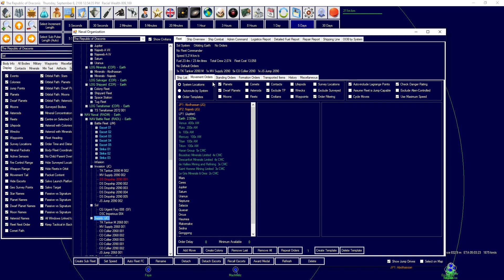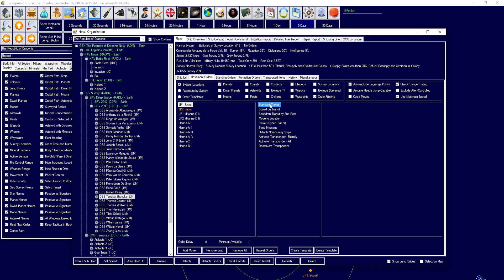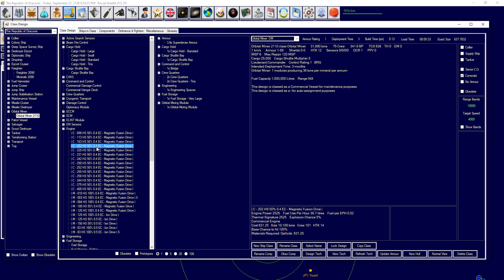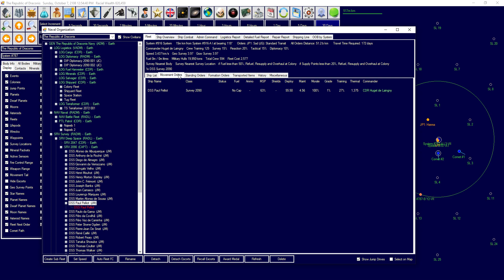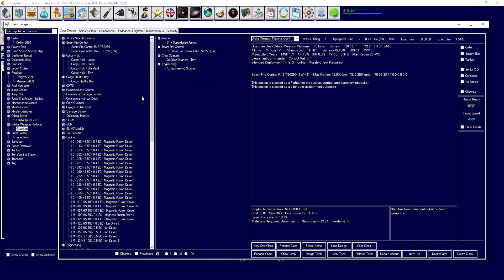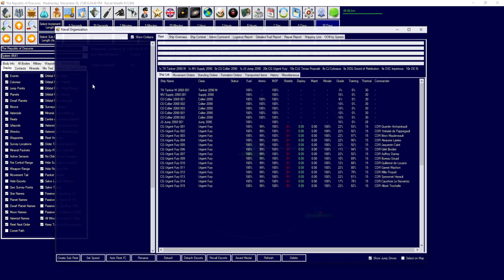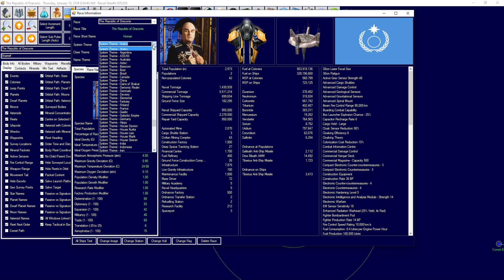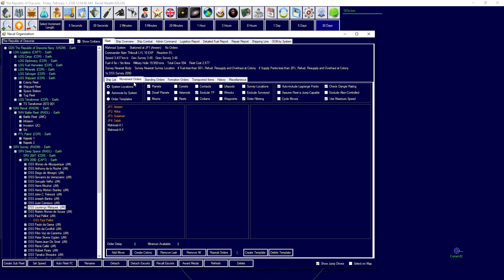[024] The Republic of Draconis: Reorganization |Aurora 4x C#| patch 1.13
Welcome to the ultimate 4x Space Simulation game... in C#. It is an amazing game with quite a bit of depth. Develop the tech, research the tech, apply the tech, and then maybe its on a ship that needs to get built. Role Play as any Fantasy Space Empire. Or create your own. The Freedom is endless.

Current Build: 1.00 (updated to 1.5.1)
Current Patch: 1.13.0
Mod: Froggiest1982 Ribbon Set v1.6
App: Iceranger's Missile and Ship Optimizer v0.5.13
App: Prunkstation Aurora Electrons v0.8.5

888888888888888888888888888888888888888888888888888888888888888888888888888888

Livestreaming every morning
6 am Pacific: Thur / Fri / Sat

Do Full Installation
Then apply the Patch